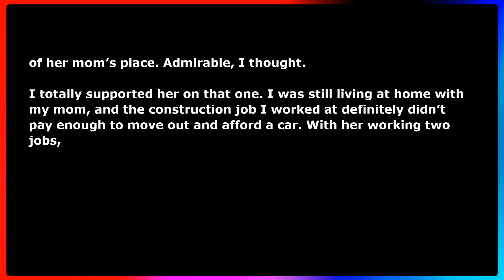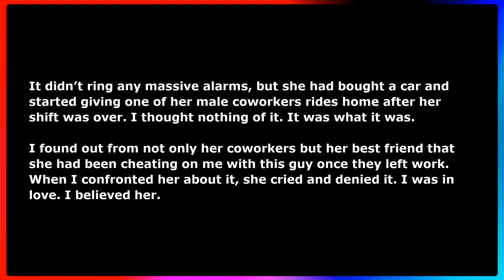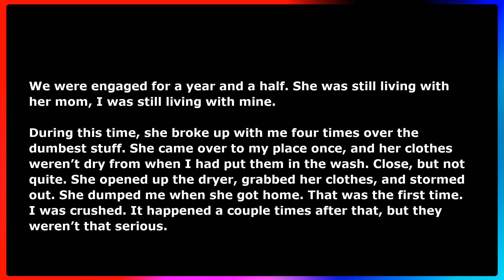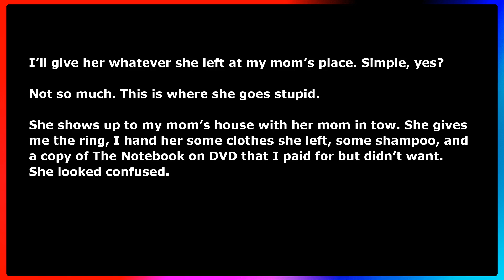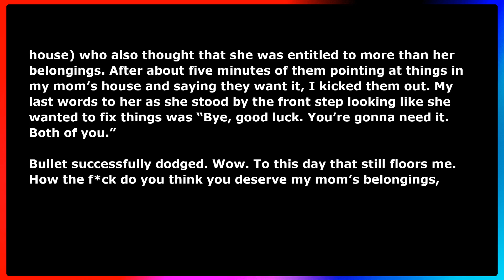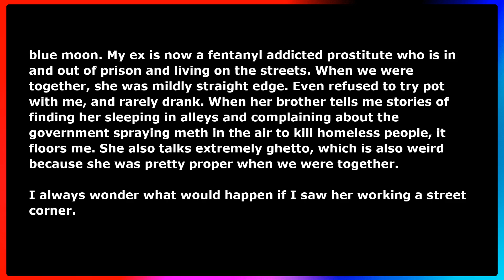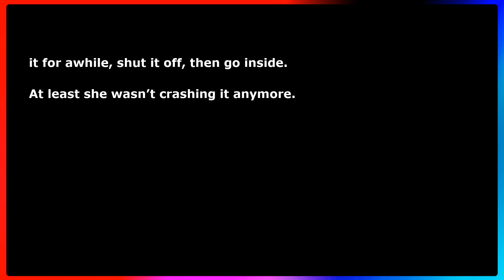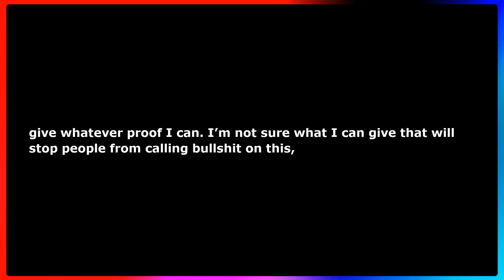My Cheating Fiancé is an Entitled B*tch | Reddit Cheating Stories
►Today We Present you with a new video titled "My Cheating Fiancé is an Entitled B*tch | Reddit Cheating Stories". I hope you like our new video on story 2021. Also, Make sure to comment on your favorite part of the Reddit Cheating Video and Share your Reddit Cheating Story 2021 with us.

Credits-